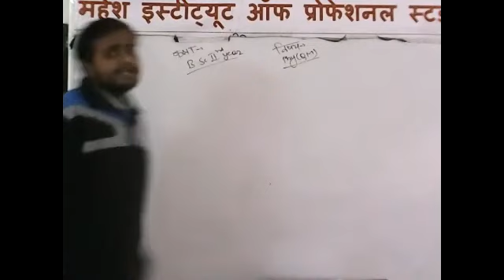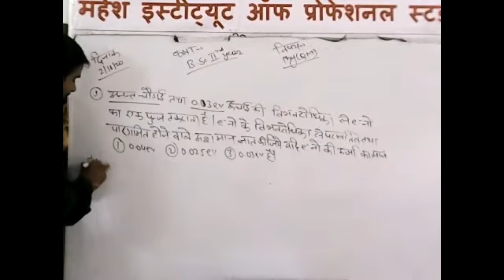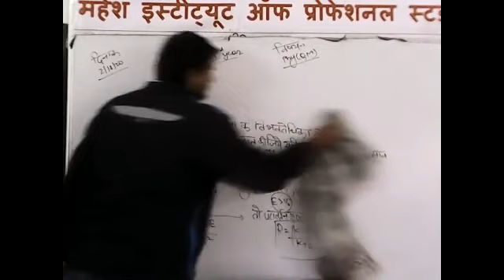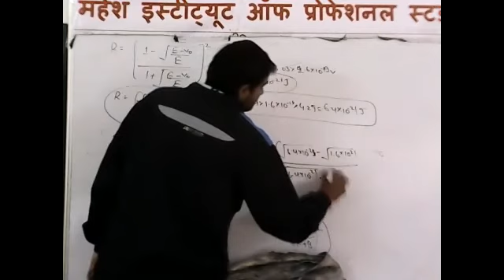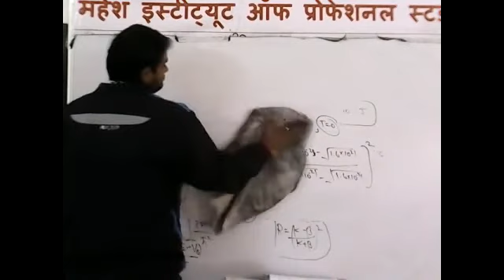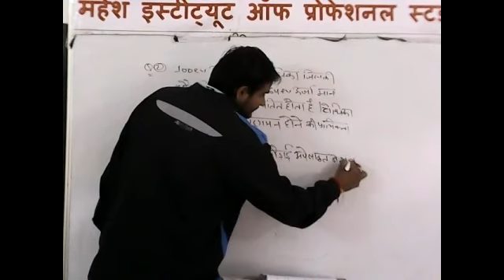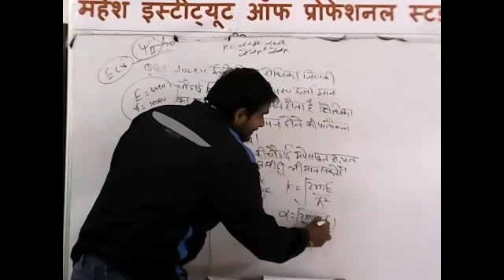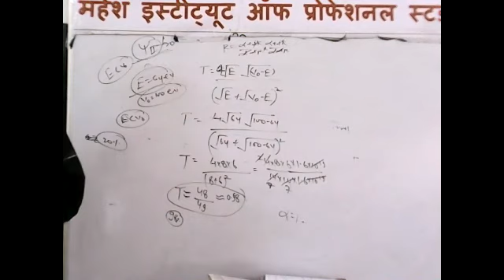B.Sc. PART-II PHYSICS [NUMERICAL PROBLEM BASED ON APPLICATION OF SCHRODINGER'S EQUATION]